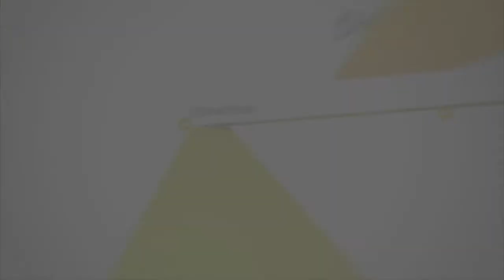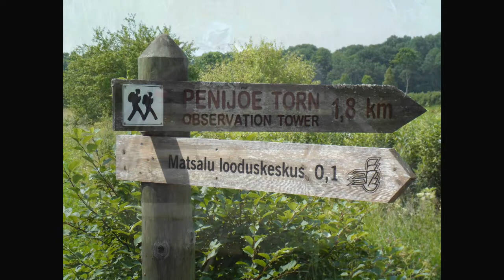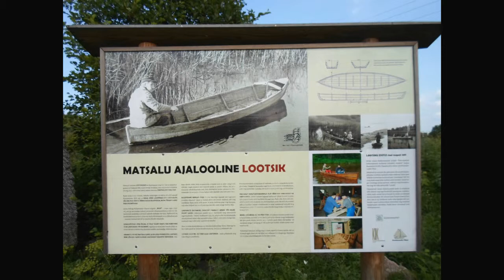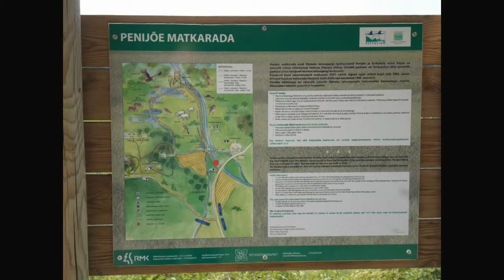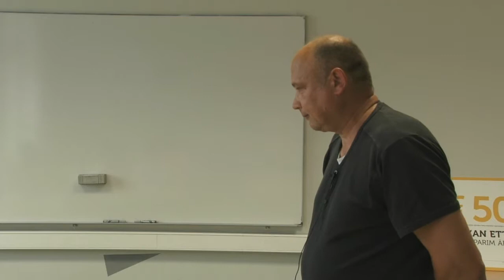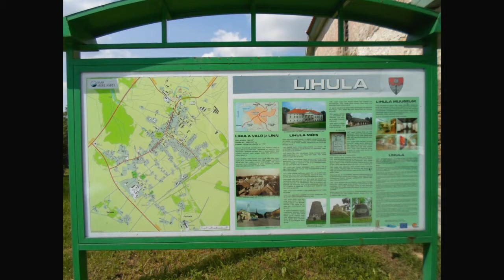EEK Äriplaanide konkurss, 2013 kevad, Lihula õpikoda